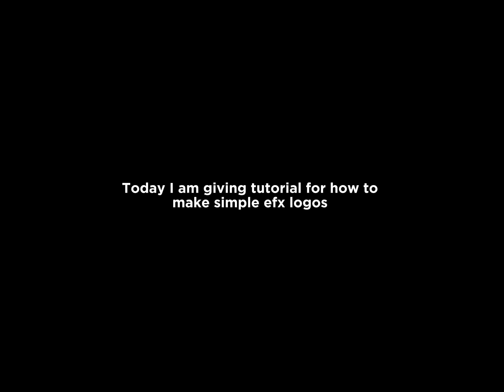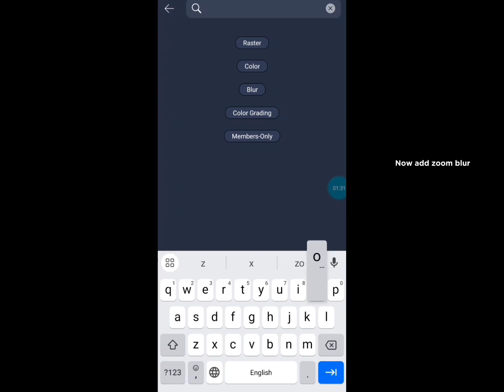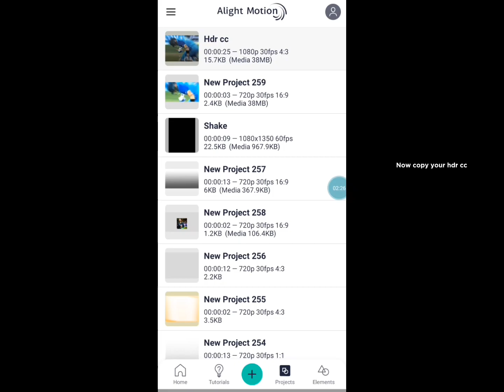Simple Efx logos tutorial 😎✨ || Creak Edits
An tutorial for how to make simple efx logos 🙌✨